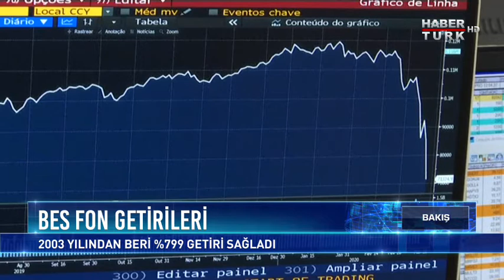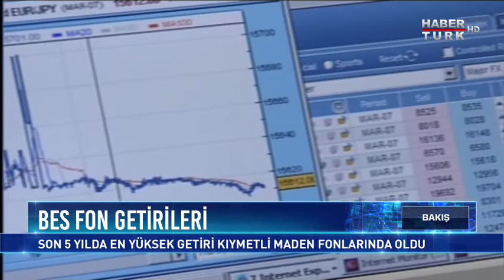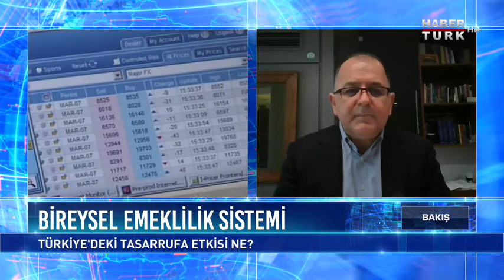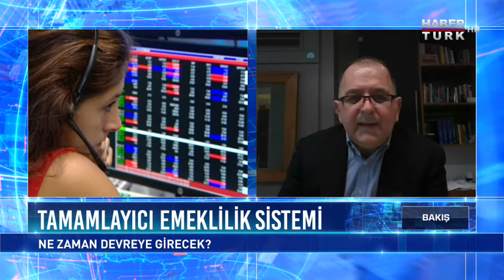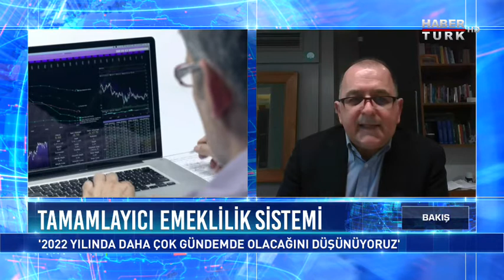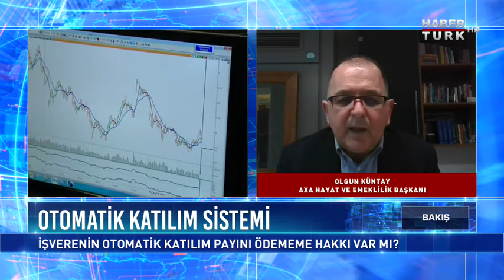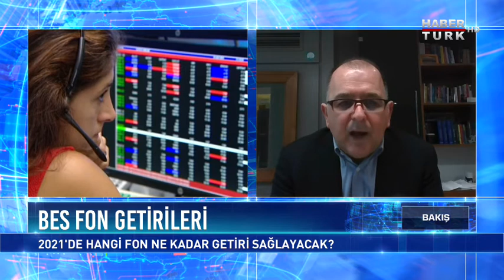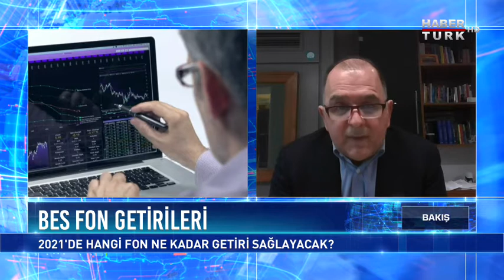Bakış 24 Şubat 2021- Olgun Küntay